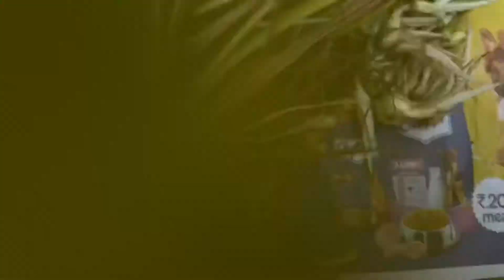How to divide pendanus plant -मराठी